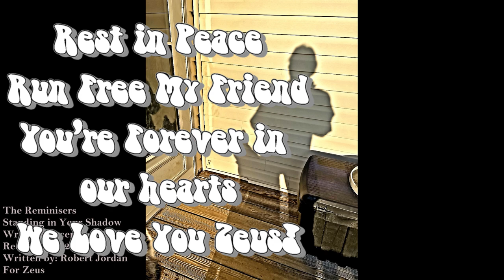The Reminisers, Standing in Your Shadow(Song for Zeus)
The Reminisers, Standing in Your Shadow
Music and Words By: Robert Jordan
Performed by the Reminisers featuring Robert Jordan
2021
Demo

A song dedicated to our Siberian Husky Zeus.
We had to put him down December 11, 2020 for various medical reasons
I wrote the song on that day.

The music and vocals are not perfect, but the feeling is there.

I consider this a demo, like all the songs I've done as the Reminisers.